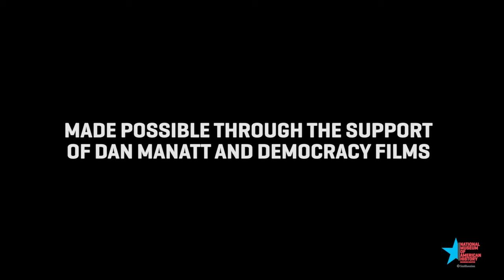My Name is Pauli Murray | History Film Forum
Pioneering attorney, activist, poet, and Episcopal priest Pauli Murray was an incredibly influential figure of the 20th century who has largely been forgotten by history. Fifteen years before Rosa Parks refused to surrender her bus seat, a full decade before the U.S. Supreme Court overturned separate-but-equal legislation; Pauli Murray was already knee-deep fighting for social justice. Murray shaped landmark litigation—and consciousness— around race and gender equity. As an African American youth raised in the segregated South—who was also wrestling with broader notions of gender identity—Pauli understood, intrinsically, what it was to exist beyond previously accepted categories and cultural norms. Both Pauli’s personal path and tireless advocacy foreshadowed some of the most politically consequential issues of our time. Told largely in Pauli’s own words, My Name is Pauli Murray is a candid recounting of that unique and extraordinary journey.

Join Academy Award-nominated directors (RBG) Julie Cohen and Betsy West in a conversation with National American History Museum curator Fath Davis Ruffins as they explore the making of the film and why "you can't teach American History without Pauli Murray."

Presented by the Smithsonian Associates and Smithsonian's National Museum of American History through generous support of Dan Manatt.

We also wish to thank Participant and Amazon Studios for their collaboration on this program.